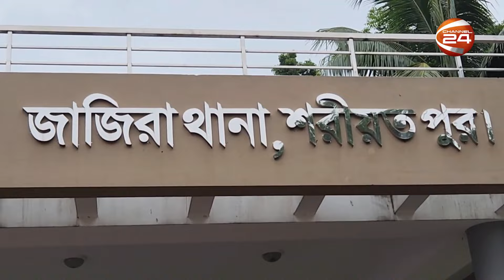শরীয়তপুরের জাজিরায় দুপক্ষের তুমুল সং*ঘ*র্ষ-বোমা বি*স্ফো*রণ | Shariatpur | Channel 24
আধিপত্য বিস্তার নিয়ে রেশ চলছিল, বেশ আগে থেকেই। সবশেষ ফেসবুকে স্ট্যাটাস দিয়ে হামলার প্রস্তুতি নেয়, একটি পক্ষ। এতে শরীয়তপুরের জাজিরায় দু'পক্ষের তুমুল সং*ঘর্ষ হয়েছে। হাতবোমা বি*স্ফো*রণে আহত হন, অন্তত ৪ জন।

»» Office Address:
Bangladesh.